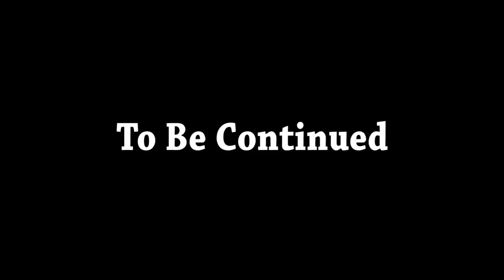Triple Date | Minecraft School [S5: Ep.2] "Minecraft Roleplay"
In this Minecraft Roleplay of Minecraft School Aviator goes on a date with Tessa, but Bri shows up!